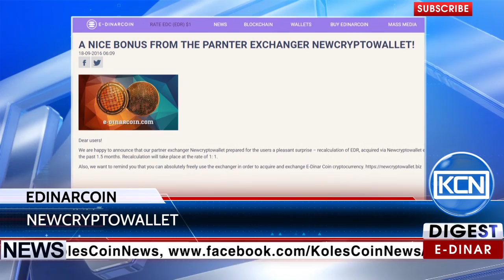KCN News: E-DINAR COIN presented new rate by Newcryptowallet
Edinarcoin, the global financial matrix, has announced pleasant surprise from their partner exchanger Newcryptowallet. According to the Edinarcoin.com, the rate of recalculation of EDR will be 1:1.